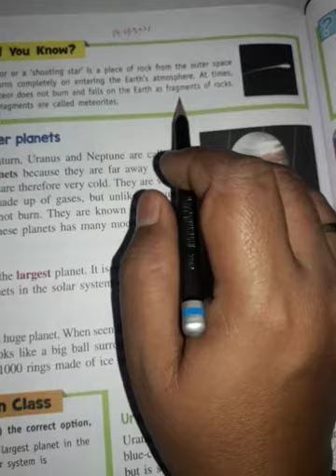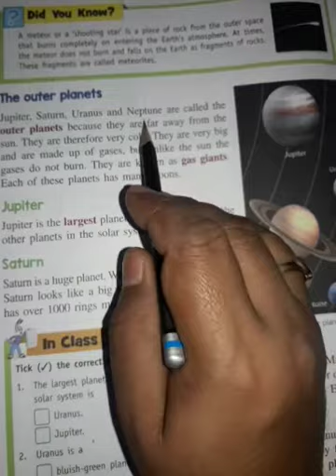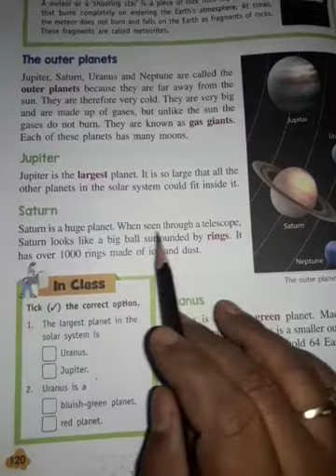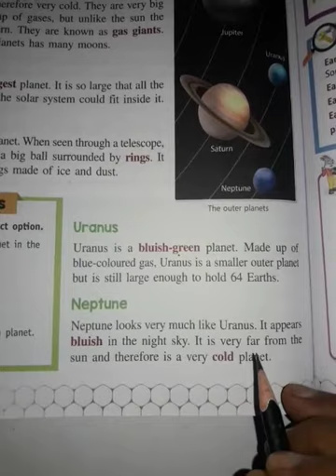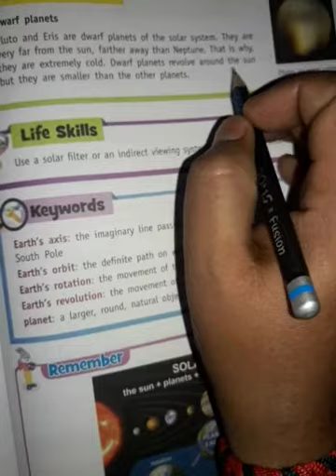Lesson-10 The earth and other planets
The outer planets
Jupiter
Saturn
Uranus
Neptune
Did you know?
Life skills